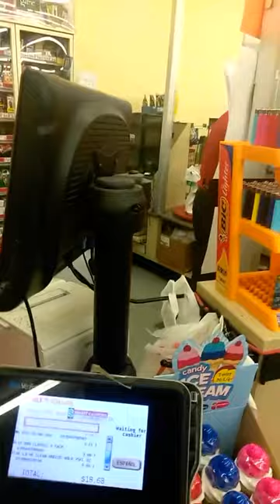Tom Willett being cheap on the job future man Big Big Big